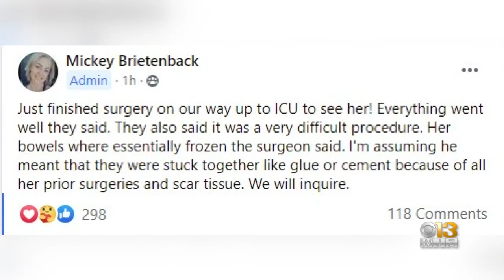Maryland Teen Fighting Rare Disease Gets Risky Surgery That Could Save Her Life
A Maryland girl fighting a rare disease finally gets a risky surgery that could save her life.